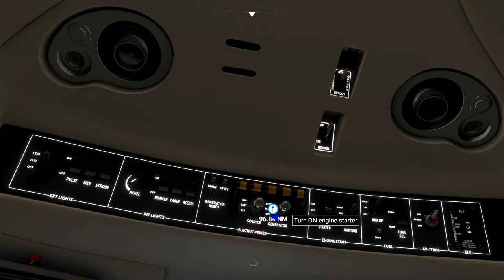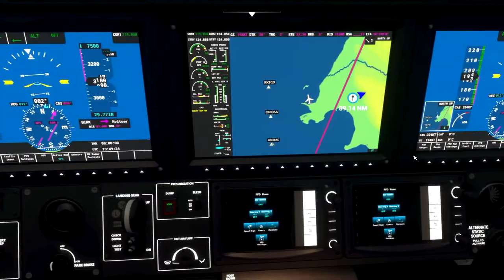FS2020: [BIRK] Reykjavík (TO) [BIIS] Ísafjörður, Iceland